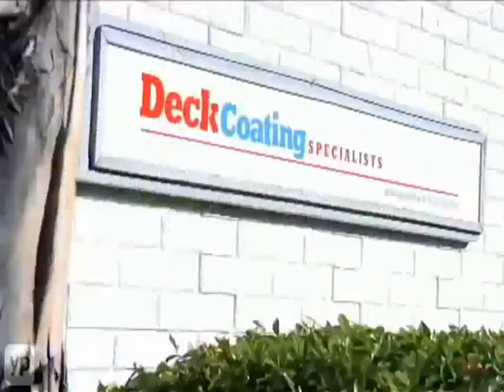Deck Coatings in San Diego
Whether a homeowner is interested in securing his deck repair from the factors deck coatings in san diego or merely just planning to offer it a surface, a deck coating can supply solution. Deck coatings differ in more than merely shade. It is essential to pick a deck coating that particularly works with a property owner's pool deck waterproofing, and uses the wood's level of weathering, water repellent, and other factors.

Home owners were motivated to hang around up until about a year after a pool deck repair installment before coating. The function behind this was to allow the boat deck waterproofing to go through components and weather. As long as deck repair hasn't had water repellent put on it, a water resistant coating to deck repair works instantly after it's been put in serves.

For those who have actually gotten a house along with a deck repair currently set up, an effortless test can be done to establish if the pool deck cleaning has been addressed along with water repellent. Homeowner can simply apply water to deck repair works. deck coatings in san diego if water is absorbed, pool deck repair hasn't already been addressed with water repellent. Standing water, puddles, or rolls off signifies the existence of a water repellent boat deck therapy.

A teak deck waterproofing condition of weathering might indicate suitable deck coating choice. A deck coating that develops a film has to be applied prior to any weathering develops. Penetrating surfaces, like those that are oil based and cause a semi straightforward stain cleaning, could afford a property owner a lot more liberty. These surfaces can be applied despite deck waterproofing condition of weathering.

Lots of pool waterproof deck coatings are now thought about to be movie forming. Paints, oil, water based semitransparent spots, and latex based strong colour spots are all film developing surfaces. Even standard, oil based semitransparent stains have actually been thought about film forming finishes. deck coatings in san diego reformulations olden combinations contain higher solid active ingredients because of ecological policies. The new formulation sheds its penetrative qualities and merely forms a movie atop the timber.

patio deck coating will certainly safeguard the deck cleaning from lignin devastation. Because of this, decks along with deck coatings will remain smoother and together longer.

A good deck coating will certainly have a water repellent element. deck coatings in san diego this slows down the deck's water absorption price yet permits wet parts of the deck cleaning to dry. Diminishing and swelling and succeeding splintering can be decreased on the dock if a water repellent component is picked. Some deck coatings can easily also include mildew and mold deterrents.

Clear deck waterproofing surfaces must also be picked based on their UV resistance. UV resistance components could include straightforward iron oxides. The longevity of clear finishes can easily vary. Some clear surfaces might need to be reapplied every 6 months while others could just have to be used every 3 years deck coatings in san diego.